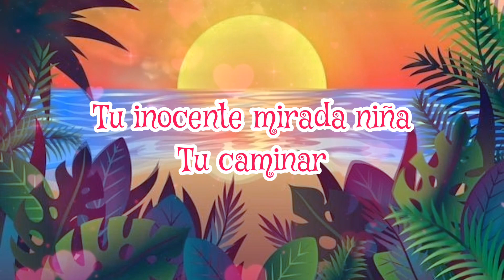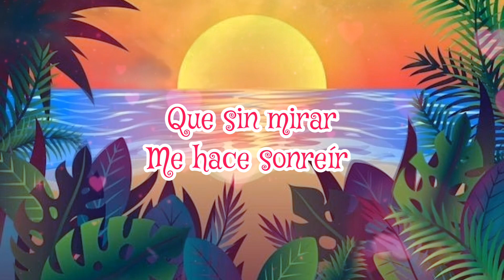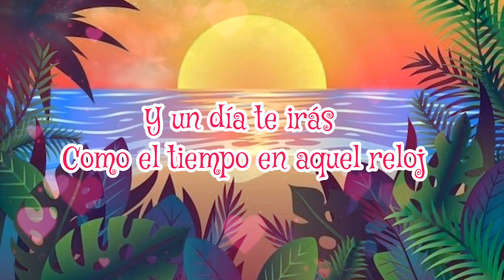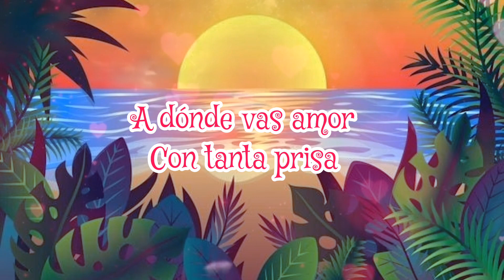MI NIÑA - Frank Street (Video Lyric) MUSICA POP TROPICAL 2023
🤩Hola un gran placer saludarte y darte la más cordial bienvenida✨ a mi canal🥳

✅ Gracias por visitarme y disfrutar de mi primer sencillo promocional miniña en estreno desde ecuador para el mundo entero

🎸🎤Para presentaciones puedes contactarme por aquí ✨